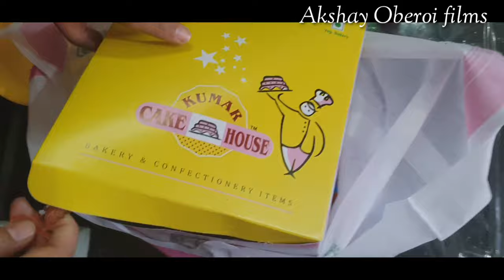Sai Ji ka mnaya Bday || Vlog 1 || Millionaire Boi Production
Video & Edit  By Akshay Oberoi
Producer - Millionaire Boi Production
Use my Tag
 Thanks and Keep Supporting Guys
24X7 Available
                                               Signature
                                           Akshay Oberoi